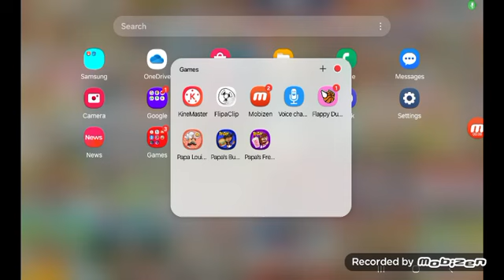Papa's Burgeria Days 2, 3, 4, and 5 | Reboot